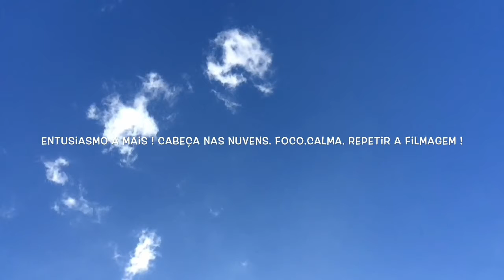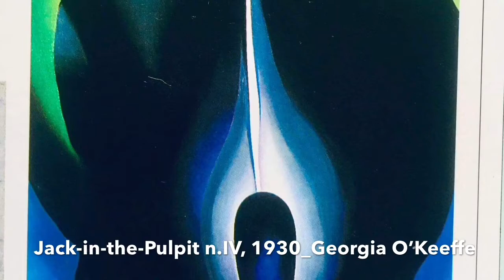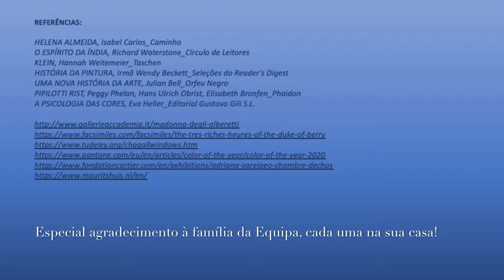DESAFIO: “Emoção da Cor” – 3º episódio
A divisão de Cultura da Câmara Municipal de Espinho lançou mais um DESAFIO online intitulado “EMOÇÃO DE COR! - O AZUL”.

Eis que...finalmente estreia o episódio 3 do desafio: uma EMOÇÃO de COR!
🎨Esta cor é definitivamente merecedora de protagonismo, após 3 longos dias de espera ! Ufa...
Esperemos que gostem !